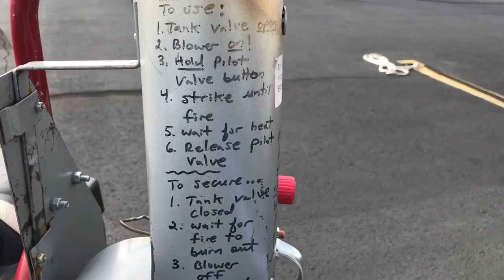Pre-Heating the Cessna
Warming up the Cessna 172 with a propane tank heater on a cold Sunday morning.